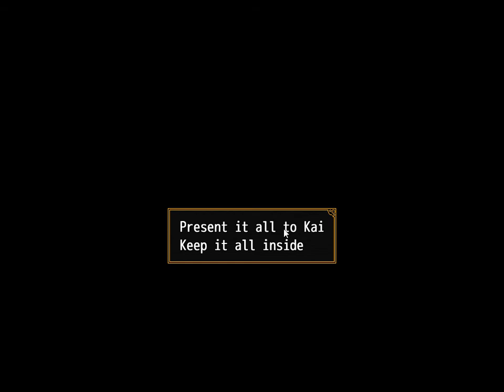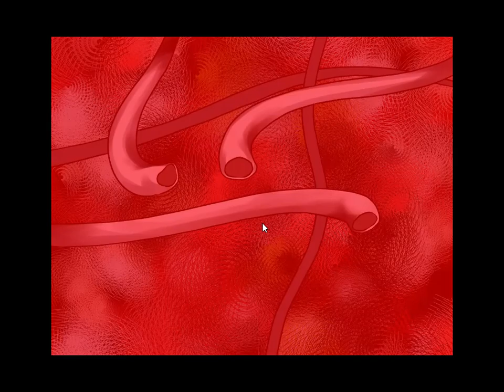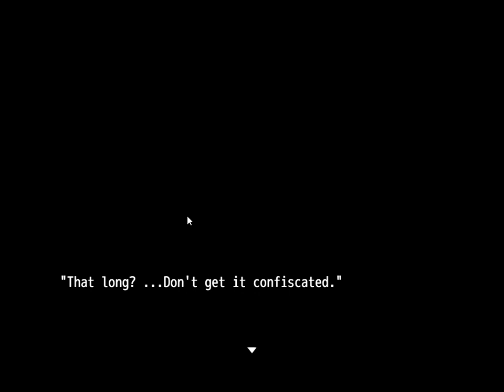I'm Going to KRATS8Kry: Your Turn to Die Let's Play |Episode 16